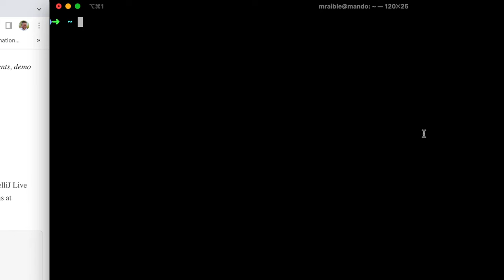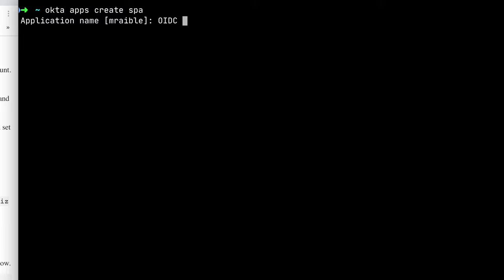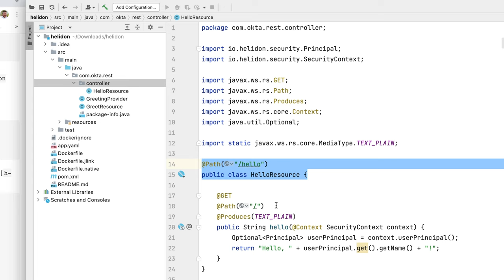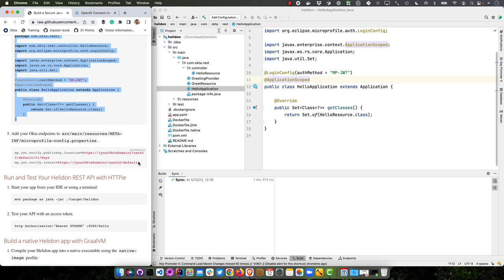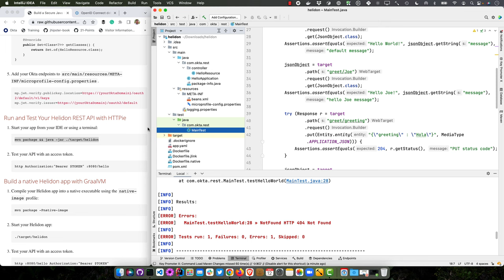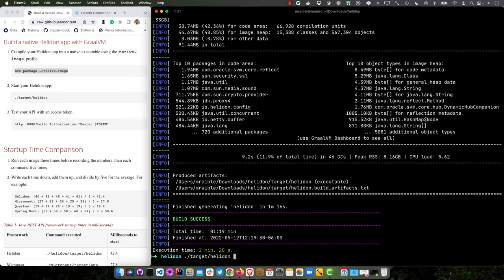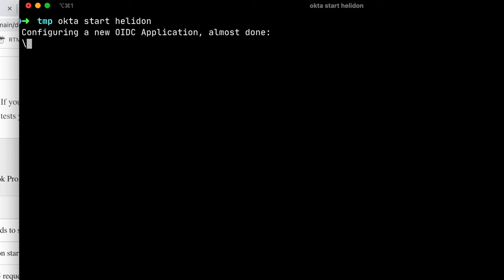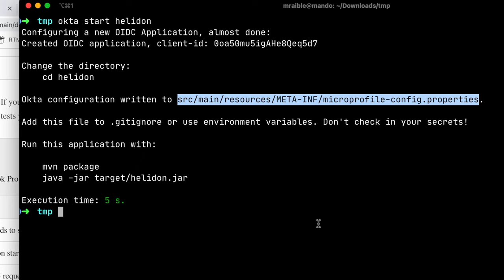Build a Secure Java REST API with Helidon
This screencast shows you how to build a Java REST API with Helidon, secure it with OAuth 2.0, and compile it into a native executable with GraalVM.

Table of Contents:

00:00 - Hello, Java developers
00:55 - Install prerequisites
01:30 - Install a JDK with GraalVM
01:46 - Generate an OAuth 2.0 Access Token
02:50 - Create a Helidon Java REST API
04:38 - Run and Test your Helidon REST API with HTTPie
05:41 - Build a Native Helidon App
06:17 - Startup Time Comparison
06:54 - Memory Usage Comparison
06:22 - Check out `okta start helidon`
08:09 - Find the example code on GitHub
08:24 - Thanks for watching!

Soundtrack: Electronic Ambient Loop by tyops. CC Attribution 4.0 License